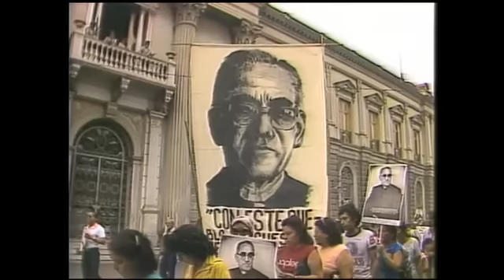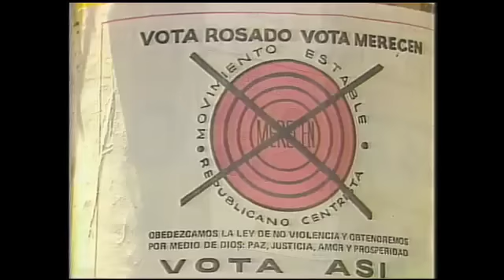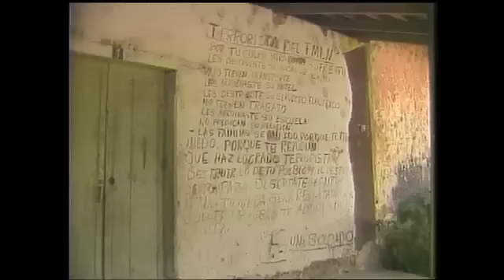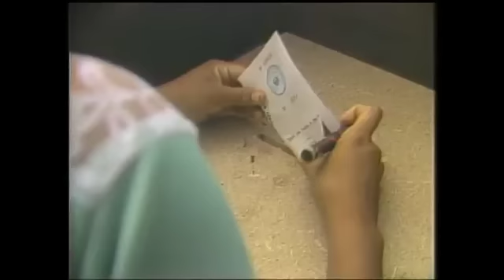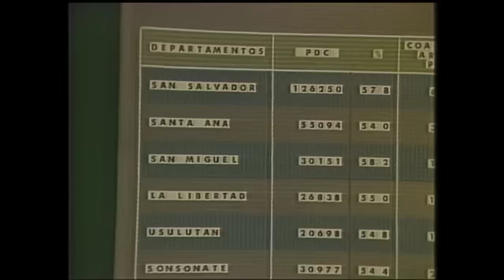El Salvador Elections - El Salvador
A collection of news reports from the 1985 Salvadoran elections. Contains footage of rallies, marches, protests and voting.